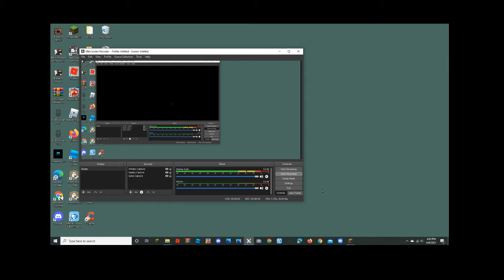Playing bedwars like always